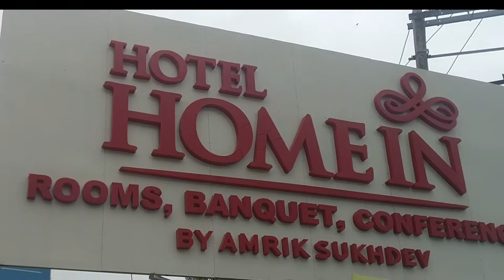SALUTE TO DEFENCE FORCES INSTRUCTION FOR || Pre - event Info Share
Instruction regarding "SALUTE TO DEFENCE FORCES" event at aamrik sukhdev,murthal.

PLEASE SHARE THIS WITH EVERY RIDER/GROUP , WHO ARE COMING TO JOIN US ON THIS RIDE.